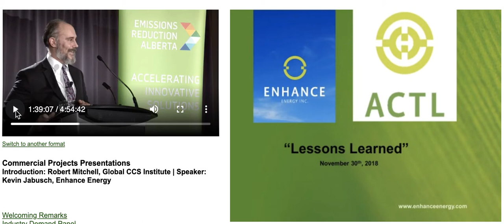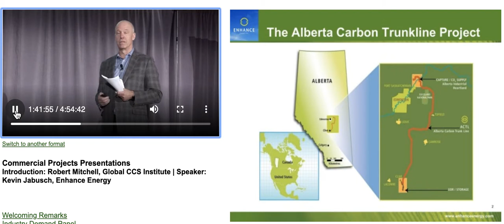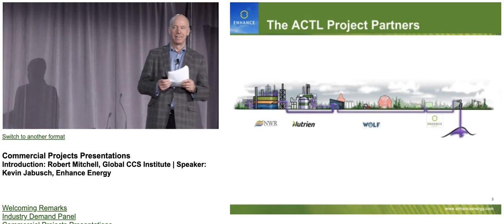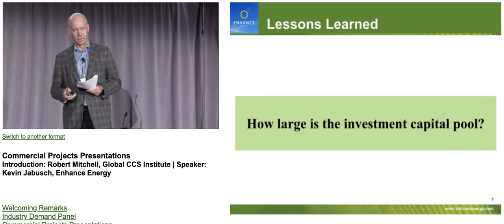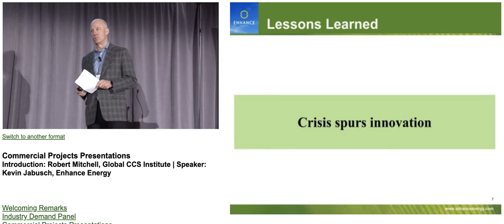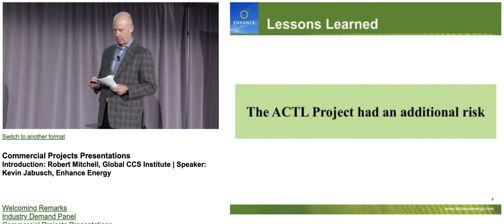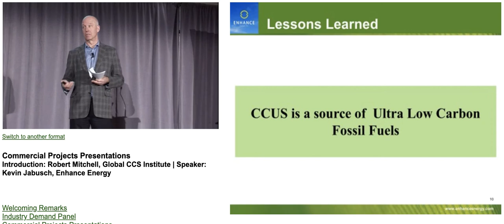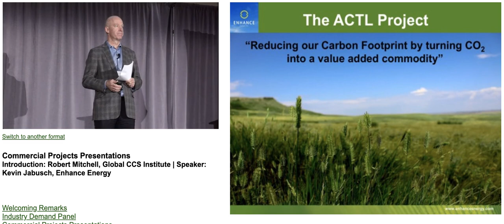Enhance Energy ERA Presentation Lessons Learned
Kevin Jabusch, Enhance Energy CEO presents lessons learned in developing the ACTL Project and CO2 EOR at the Emissions Reduction Alberta Conference in the fall of 2018.